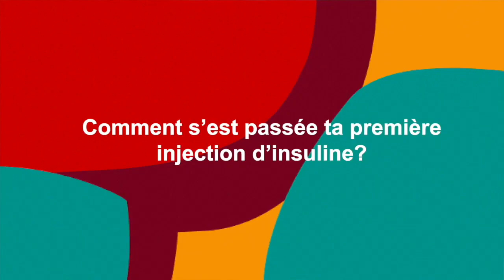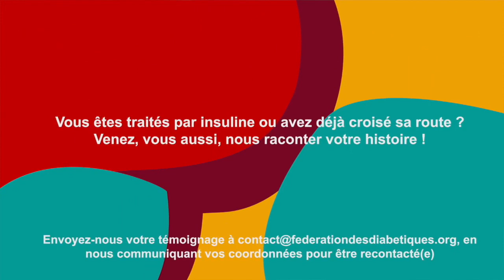Web Série - Mon insuline avec Mauricette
100 ans après la découverte de l’insuline, plusieurs centaines de milliers de personnes en France s’injectent cette hormone quotidiennement, transformant ainsi leur diabète, une maladie autrefois mortelle, en maladie chronique. Pendant un an, la Fédération vous propose une websérie de découvrir les visages et surtout le quotidien, actuel mais aussi passé, de personnes traitées par insuline.